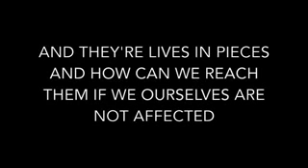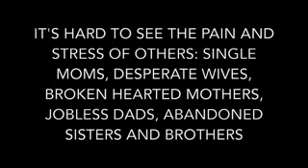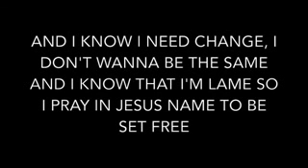Beyond Me- Brian Walrond Fort Mcmurray Artist RS1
Beyond Me

This is the Title cut of the Album Beyond Me.  I believe a life worth living is a life that reaches out and serves others with no strings attached.  In this self-centered narcissistic world we can really make a difference if we can be set free to see Beyond Me.